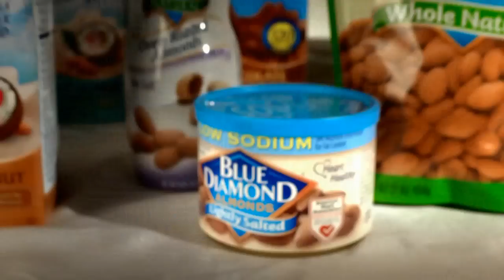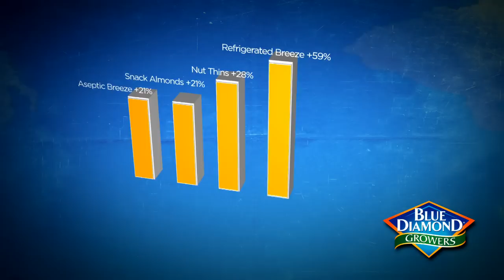Blue Diamond Annual Growers Meeting Film 2012